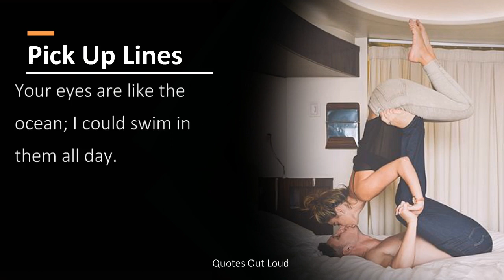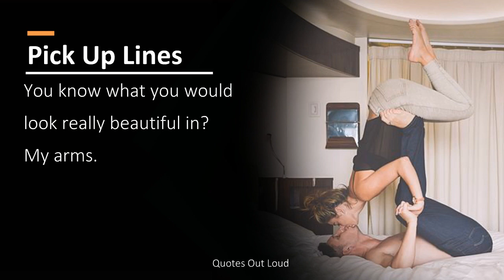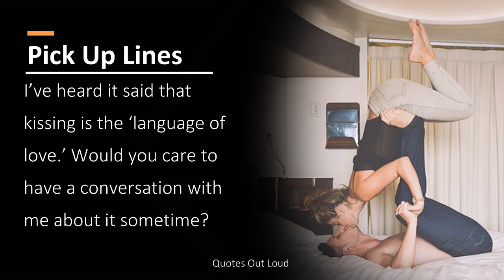Pick Up Lines - Quotes (Audio)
I hope you know CPR, because you just took my breath away!
So, aside from taking my breath away, what do you do for a living?
I ought to complain to Spotify for you not being named this week’s hottest single.
Are you a parking ticket? ‘Cause you’ve got ‘fine’ written all over you.
Your eyes are like the ocean; I could swim in them all day.
When I look in your eyes, I see a very kind soul.
If you were a vegetable, you’d be a ‘cute-cumber.’
Do you happen to have a Band-Aid? ‘Cause I scraped my knees falling for you.
I never believed in love at first sight, but that was before I saw you.
I didn’t know what I wanted in a woman until I saw you.
I’d like to take you to the movies, but they don’t let you bring in your own snacks.
You know what you would look really beautiful in? My arms.
I would never play hide and seek with you because someone like you is impossible to find.
Are you a magician? It’s the strangest thing, but every time I look at you, everyone else disappears.
I think there’s something wrong with my phone. Could you try calling it to see if it works?
Hi, I just wanted to thank you for the gift. (pause) I’ve been wearing this smile ever since you gave it to me.
Are you an electrician? Because you’re definitely lighting up my night!
I’ve heard it said that kissing is the ‘language of love.’ Would you care to have a conversation with me about it sometime?
I always thought happiness started with an ‘h,’ but it turns out mine starts with ‘u.’
I believe in following my dreams. Can I have your Instagram?